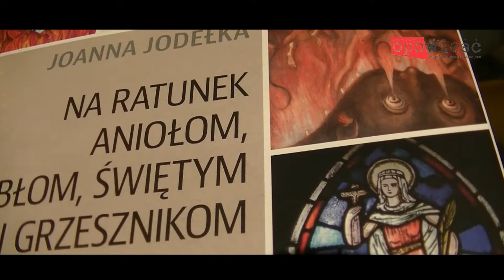Joanna Jodełka, Na ratunek świętym, diabłom... | zupelnieinnaopowiesc.com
Zapraszamy do przeczytania recenzji książki Joanny Jodełki "Na ratunek aniołom, diabłom, świętym i grzesznikom"